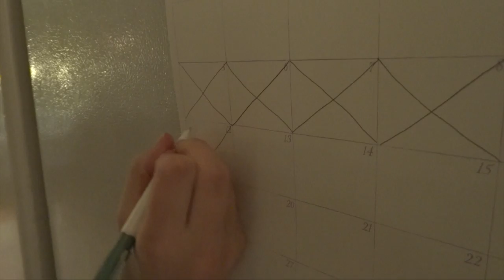Blink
my third passion project for my independent media class where I try to create what it is like living with OCD.

written, directed, and edited by Vivian Arnone